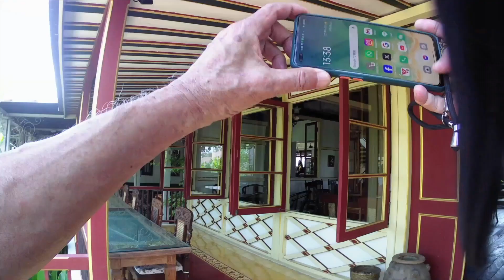オマケの動画・「マサマサ（Masa masa）」@ピテカントロプスの商業施設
バティック・コレクションで有名なブティック・ピテカントロプス（Pithecanthropus）の商業施設。
ピテカントロプスとレストランの「マサマサ（Masa masa）」、アンティック・コレクションの「プスカ（Pusuka）」が出店している。
併設されたギャラリー「Wastraku」では、毎回、興味深い展示会が催されている。
場所は、サヌールに近いクテゥエル海岸のJl.Subak Telaga。
（撮影：2023年11月11日・スマートフォン）